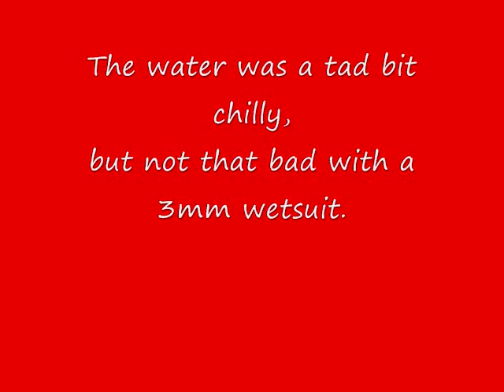Hanging with the Bass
Snorkel diving with Bass at Canyon Lake, Arizona on November 16, 2011.